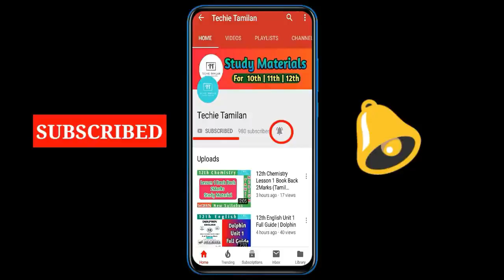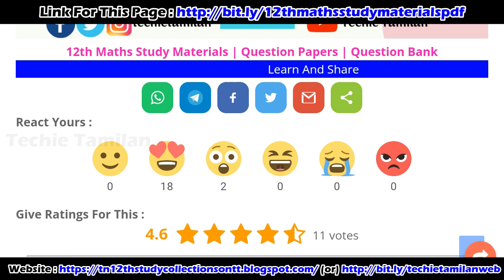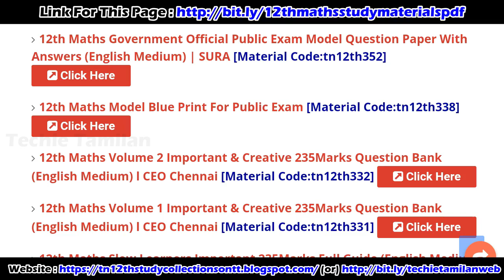12th Maths All Study Materials In A Single Page